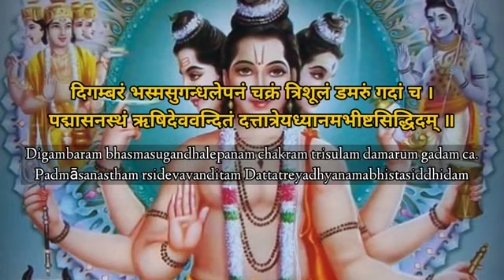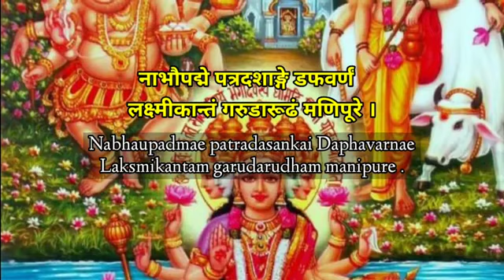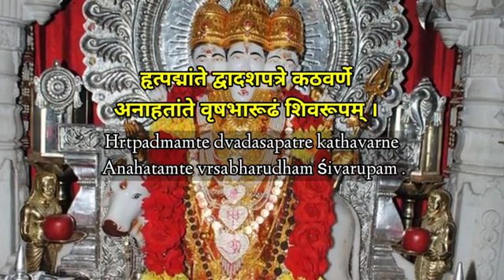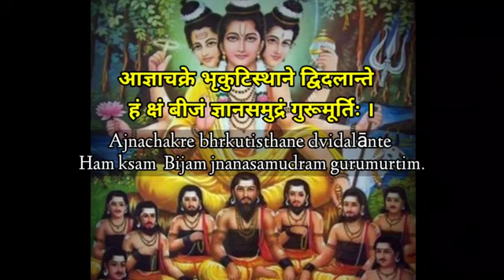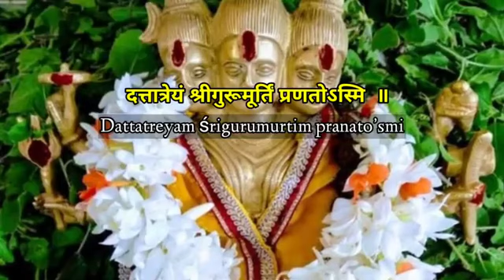దత్తాత్రేయ శ్రీ గురుమూర్తిః ప్రణతోస్మి! Dattatreyam Srigurumurtim Pranatosmi